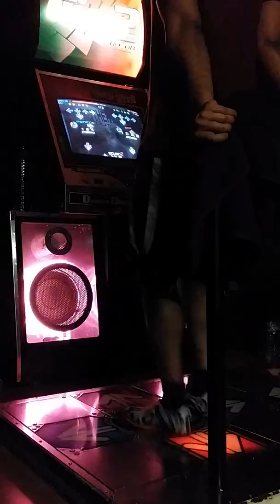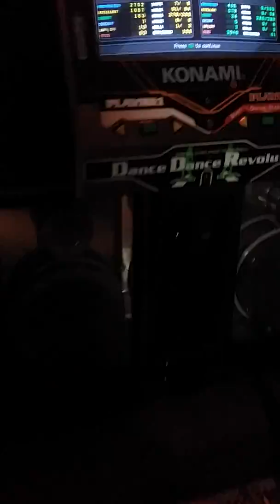Another Planet (16) AFI